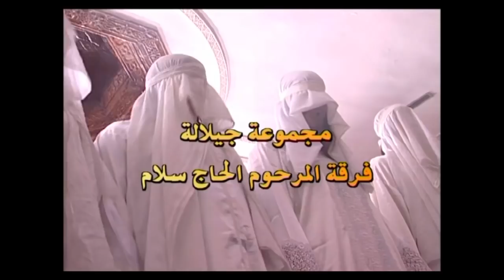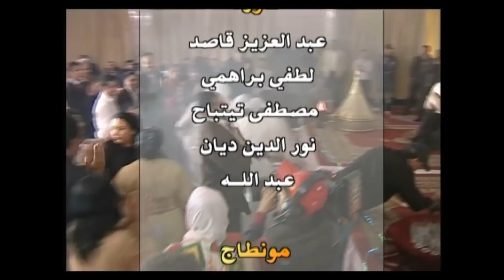ALBUM COMPLET - JILALA shab lhal laawej - LAAFRIT | Music , Maroc,chaabi,nayda,100%, marocain